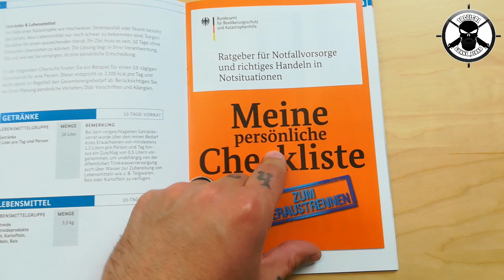VORBEREITEN FÜR DEN ERNSTFALL - WAS TUN BEI KATASTROPHEN? | Ratgeber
Stromausfälle, Überschwemmungen, Erdbeben und Stürme können uns in Katastrophenalarm
versetzen. Was tun, wenn diese Katastrophen einsetzen?
Was sollte ich auf Lager haben, wie bereite ich mich vor und was kaufe ich am besten ein, damit ich auch eine längere Zeit ohne Strom auskommen kann? Der Ratgeber für Katastrophenalarm
hilft euch bei diesen Fragen.

Danke für das tolle Video von Outdoor Chiemgau!